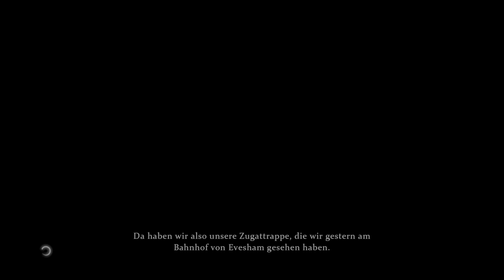Sherlock Holmes: Crimes and Punishments - Das Rätsel auf den Gleisen (Video 3 - PS5Share 4K)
Let‘s play Sherlock Holmes: Crimes and Punishments englisch mit deutschem Untertitel.

Fall 2: Das Rätsel auf den Gleisen (Video 3)

Gameplay PlayStation 4 Spiel auf PlayStation 5 mit PS5Share in UHD 2160p mit 60fps und HDR aufgenommen.